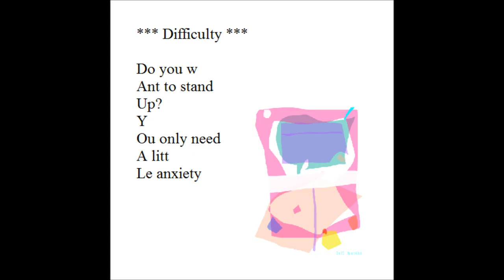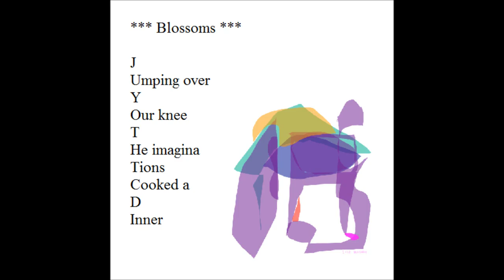Purpose (Paintings Poetry Flute Improvisation English)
*** Purpose ***

T
He next d
Ay I go
T up and f
Ound mysel
F in the tw
Ilight

*** Difficulty ***

Do you w
Ant to stand
Up?
Y
Ou only need
A litt
Le anxiety

*** A Pond ***

Summer cicadas among the
Trees
Shrilling sounds
Sleepy
Mountains

*** Blossoms ***

J
Umping over
Y
Our knee
T
He imagina
Tions
Cooked a
D
Inner